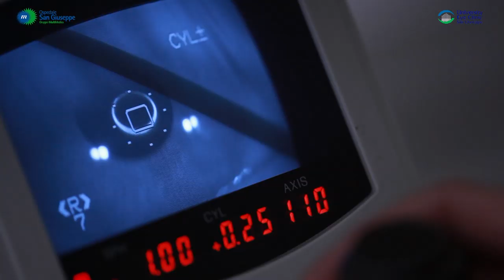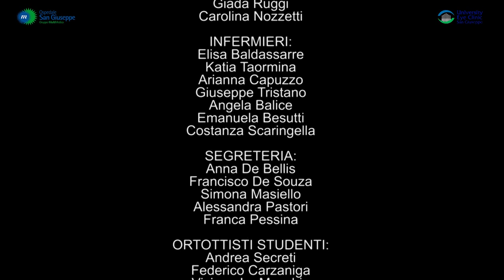Presentazione della Clinica Oculistica Universitaria dell'Ospedale San Giuseppe di Milano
Presentazione della Clinica Oculistica Universitaria dell'Ospedale San Giuseppe di Milano diretta dal Prof.Nucci.
Presentation of The University Eye Clinic of San Giuseppe Hospital of Milan,Italy, directed by Prof.Nucci.